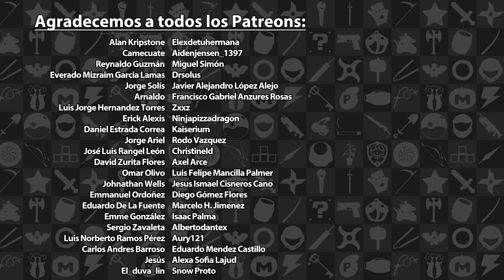Podcast: Episodio 357, Sueños Guajiros | 3GB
¿Cómo está la banda?, esperamos que disfruten el Episodio 357 del Podcast de los 3 Gordos Bastardos.

Bienvenido a otra de estas sesiones semanales de gordeo auditivo, noticias y discusiones acaloradas. En esta ocasión contamos con la presencia de gran parte del staff de 3gb.com.mx: Adrián, Eze y Rafa

En este maratónico episodio nos vamos a "El Sillón" para hablar sobre

- Los anuncios realizados durante el EVO 2019
- El nuevo acuerdo entre Sony, Nintendo y Microsoft con la ESA para eliminar las "Loot Boxes"
- Y harto más...

En el "Tema de la Semana" conversamos sobre algunas de las expectativas que se tenían con los videojuegos hace años y como se comparan con lo que se tiene hoy en día.

Secciones de este episodio:

El Sillón (6:38)
Tema de la Semana (30:34)
Crisis Craft (1:21:45)
Comunidad (1:39:37)
Despedidas (2:35:56)